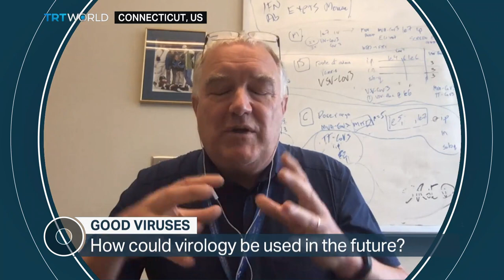VIRUSES: Why do we need them?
We all know by now what a bad virus can do. But were you aware that without viruses there would be no life on earth. Say hello to the Good Viruses.

Guests:

Paul Turner
Evolutionary Biologist at Yale University

Marilyn Roossinck
Virus Ecologist at Penn State University

John Bell
Senior Scientist at Ottawa Hospital Research Institute